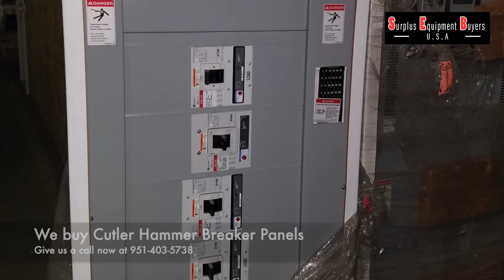Sell Circuit Breakers Bakersfield - Surplus Equipment Buyers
Surplus Equipment buyers will purchase all new, used or obsolete Circuit breakers from your in Bakersfield, Ca. We provide quick offers and fast pick times. Get your money as quick as 24 hours and we arrange for pick up of all circuit breakers in Bakersfield, Ca.